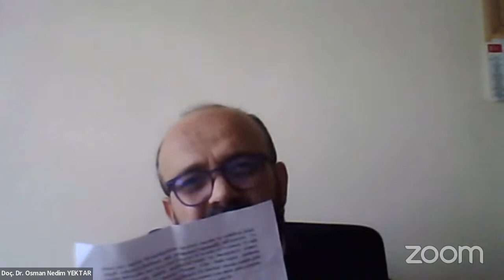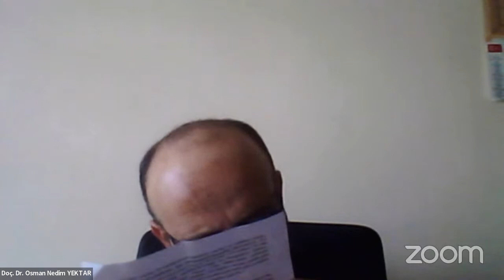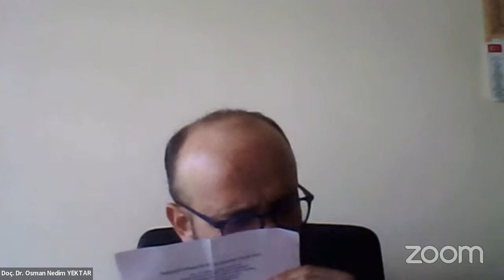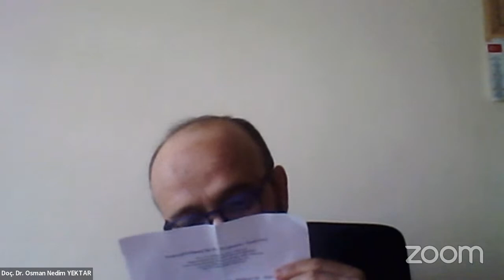IV. Uluslararası Tekirdağ'da Dini ve Kültürel Hayat Sempozyumu 1. Oturum